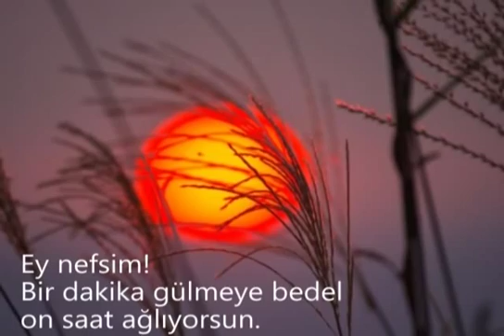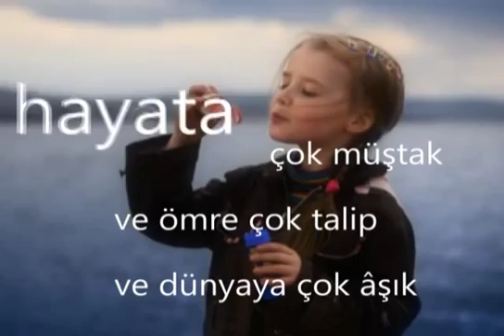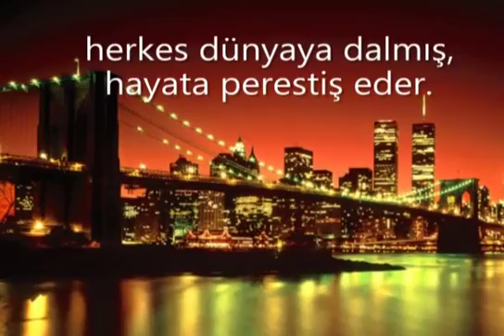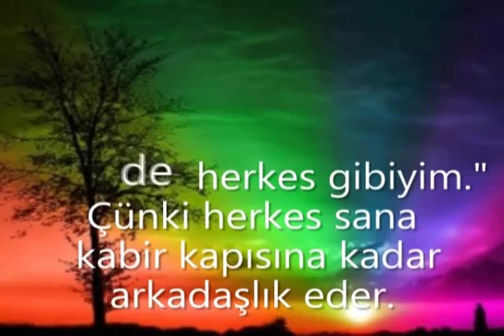Ey Nefsim !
2011 Yapımı: Bediüzzaman Hazretlerinin (r.a) nefsine hitâb ettiği vecîz sözlerinden…

Ey Nefsim !(ingilizce) O my soul!

Ey Nefsim ! Osmanlıca  اى نفسم